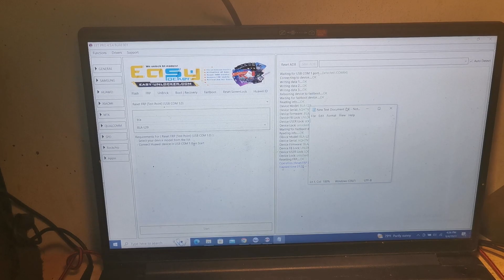remove Google account huawei mate 10 pro bla-l29 by eftpro frp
This educational video is intended for gsm services